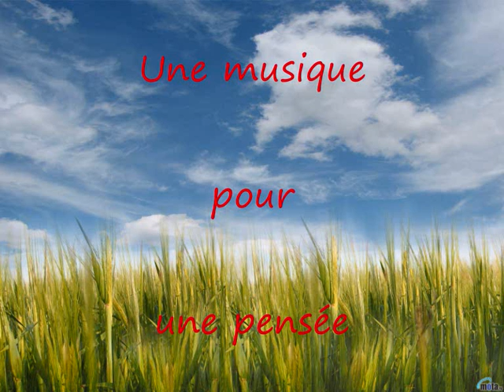Synthesizer-Une musique pour une pensée